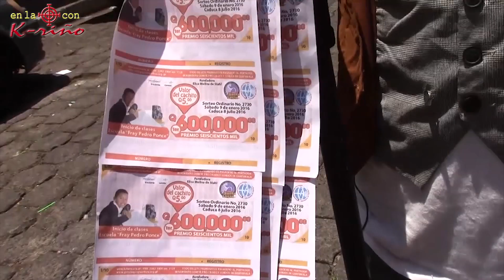OJOS QUE NO VEN...BILLETE QUE NO DEVUELVE